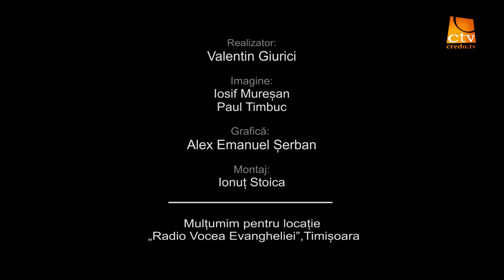Ep.119. Muncesc, dar nu oricum - Daniel Tiuc, Director de calitate - automotive